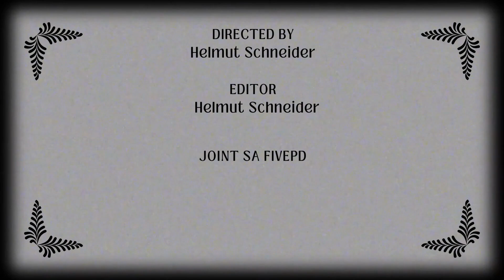#09 | GTA RP SA FivePD | Wildschwein auf der Fahrbahn | Deutsch